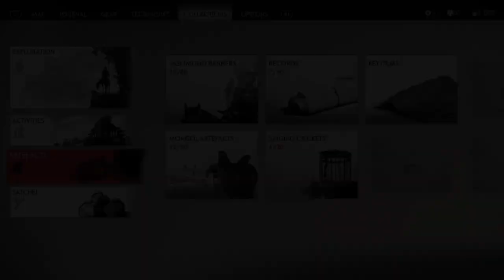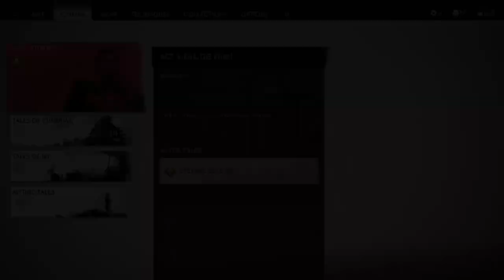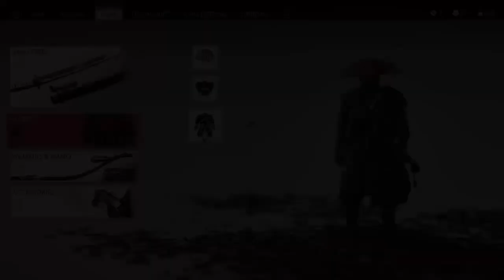Ghost of Tsushima gameplay part #27- Jito's Heart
Hey guys, Welcome back to more of  "Ghost of Tsushima"."Ghost of Tsushima" is an open world action adventure video game developed by Sucker Punch.The game portrays the story of Jin Sakai, a samurai in the era of war against the Mongol Empire and Japan.The Mongols attacked the Land of Tsushima and claims control over it by defeating the samurai.Jin who was one the few survivors of the battle must find a way reclaim and free Tsushima by defeating the Mongol leader, Khoton Khan.He needs to find new allies to free his uncle from the mongol captivity and learn new ways to save his homeland.
Drop in a Like if you want more of this and make sure to Subscribe to the channel.Ring the bell and share it with your friends.Thanks for all your support.It really means a lot.Comment down below to give your feedback and tell whether you guys want a commentary or not.